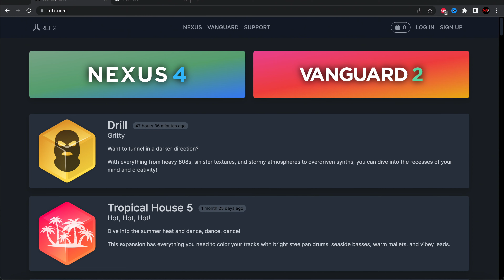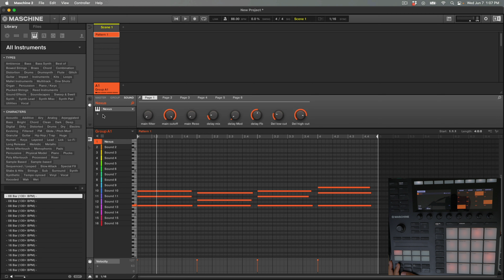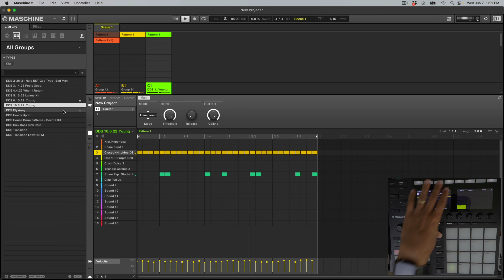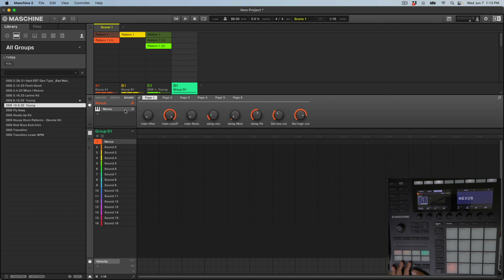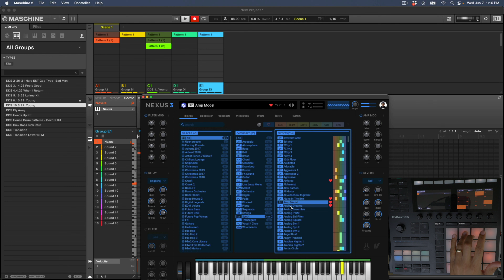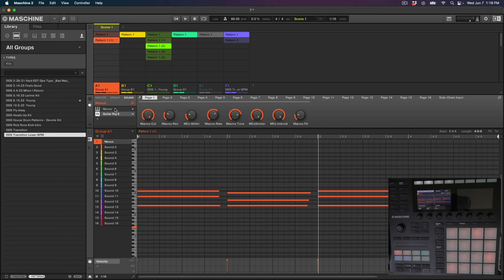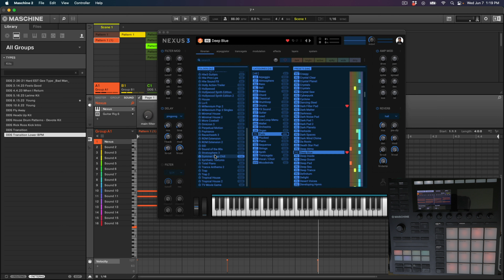Is Nexus Worth It In 2024? Beat Making W/ Maschine.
In this video I make a beat using Refx Nexus & Native Instruments Maschine.

Upload your music to streaming services such as Spotify, Apple Music & More

Maschine Nexus Beatmaking refx nexus beat making native instruments maschine